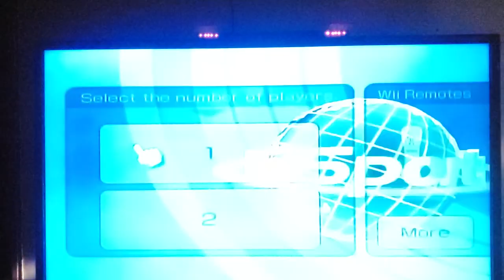JAVANOVICH VS BOURGET BOWLING